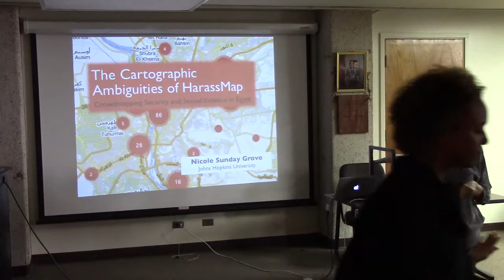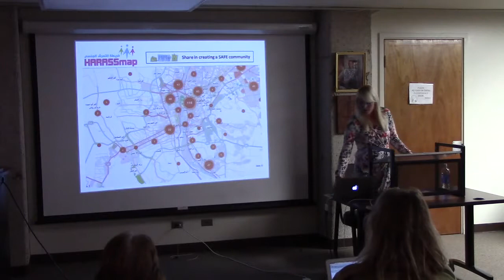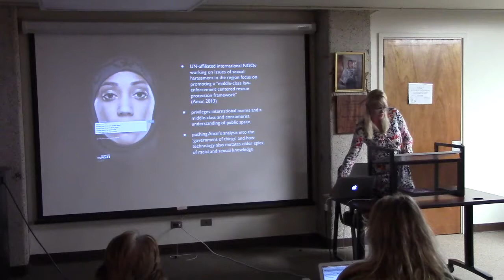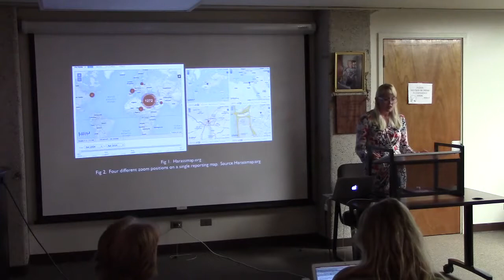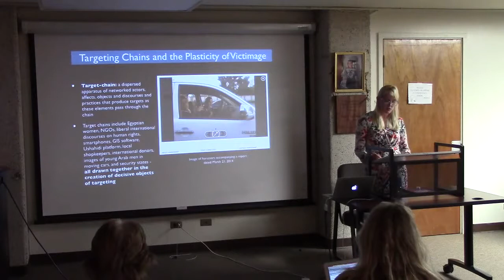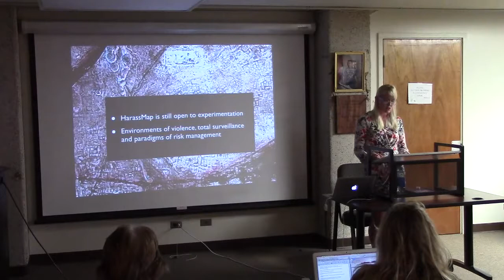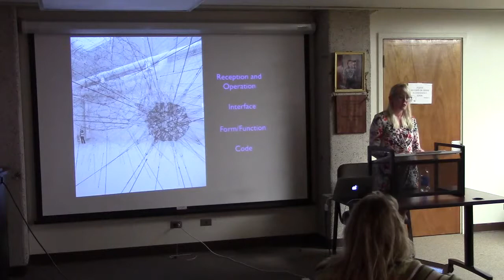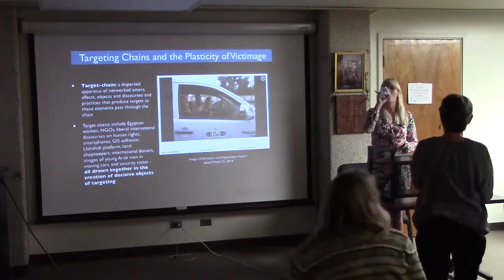Nicole Grove-The Cartographic Ambiguities of HarassMap